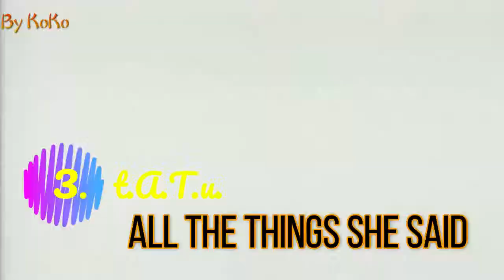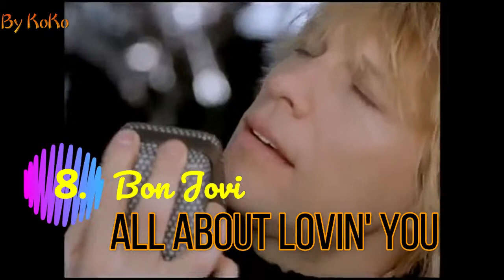Las 30 mejores canciones en ingles del año 2002